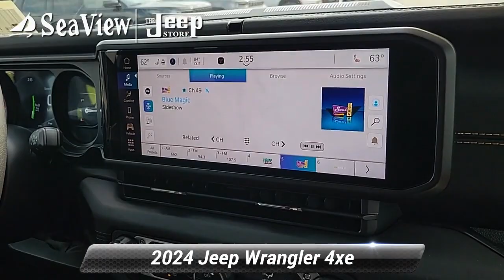New 2024 Jeep Wrangler 4xe Sahara, Ocean Township, NJ J240121